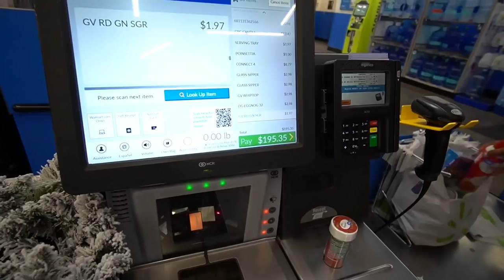Holiday Surprises 🥰 | EZEE X NATALIE!